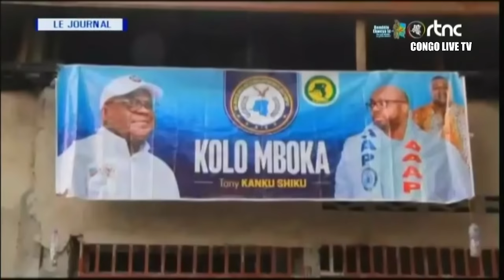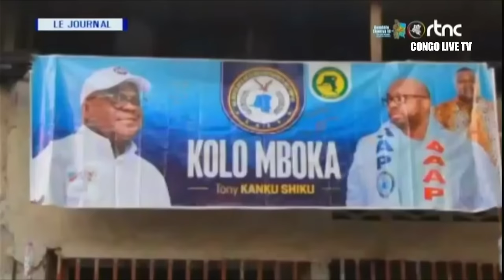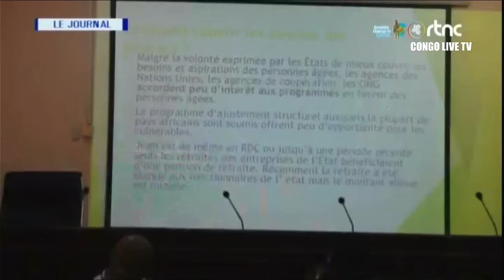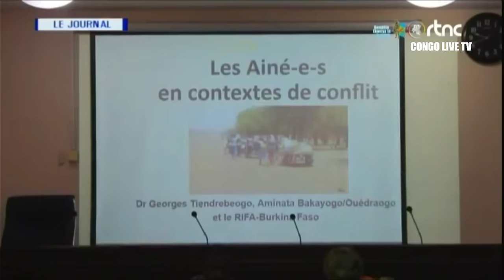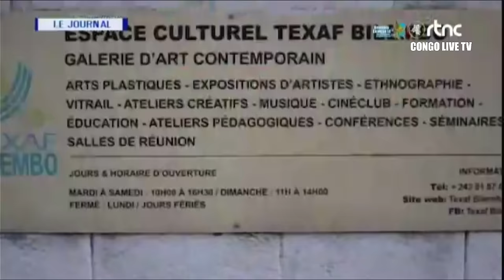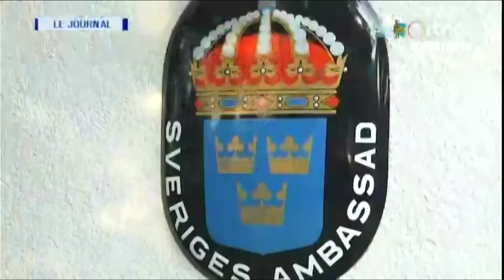🔴URGENT : IMPORTANTE COMMUNICATION DE LA PRESIDENCE RDC, LE Pdt TSHISEKEDI A SIGNE LES ORDONNANCES